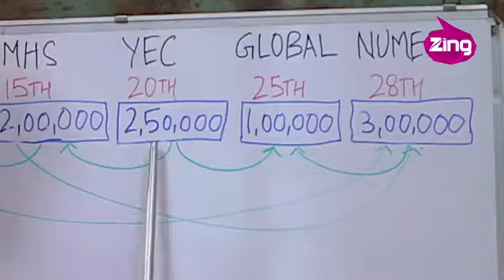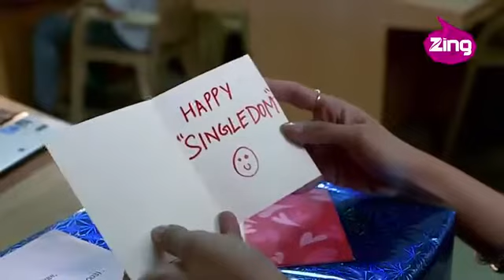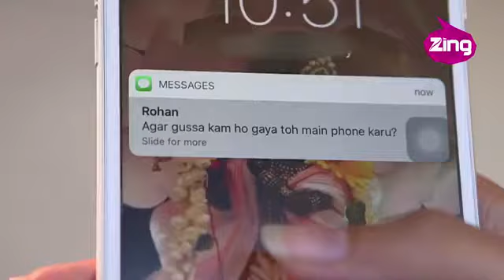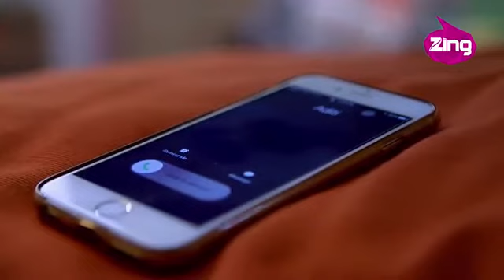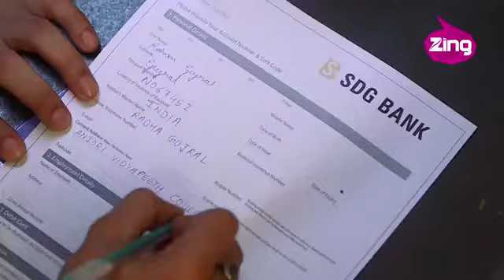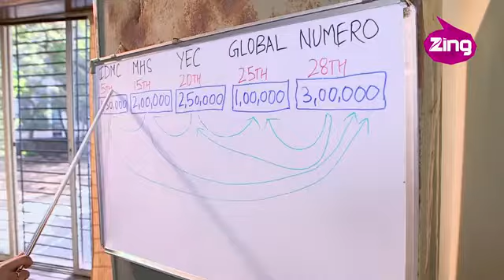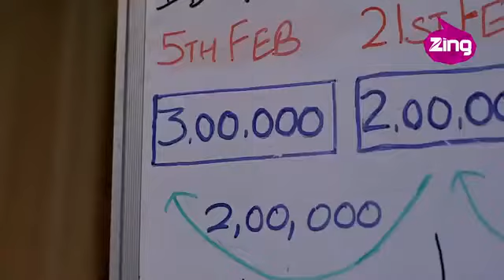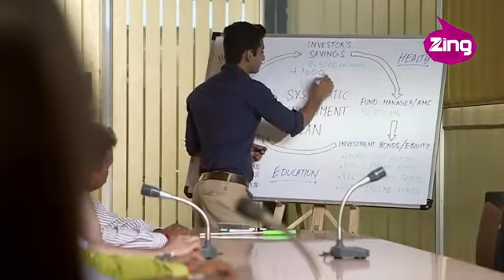PTKK || Pyaar tune kya kiya || heart touching love story || love new videos || latest episode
new pyar tune kya kiya 2020
new episode pyar tune kya kiya 2020
school life pyar tune kya kiya 2020
love story pyar tune kya kiya 2020
new school love story pyar tune kya kiya 2020
new episode romantic pyar tune kya kiya 2020
college love story new pyar tune kya kiya 2020
new story pyar tune kya kiya 2020
new romantic heart touching love story pyar tune kya kiya
heart touching love story pyaar tune kya kiya
best heart touching love story pyar tune kya kiya
emotional heart touching love story pyar tune kya kiya
new heart touching love story pyar tune kya kiya
pyaar tune kya kiya heart touching love story
pyar tune kya kiya
pyar tune kya kiya heart touching love story 2019
ptkk college life love story pyar tune kya kiya latest episode 2019
pyar tune kya kiya 2019 college love story
heart touching pyar tune kya kiya
heart touching love story
प्यार तूने क्या किया
ptkk new episodes 2020
new 2019 love story
pyar tune kya kiya new episode 2019 full episode
pyar tune kya kiya romantic love story
pt kk pyar tune kya kiya new episode 2019
new episode pyaar tune kya kiya serial
ptkk school love story pyar tune kya kiya season 11
pyar tune kya kiya college love story song,
best love story of yeh hai aashiqui,
pyar tune kya kiya school,
pyaar tune kya kiya season 9 2019,
pyaar tune kya kiya,pyar do pyar lo,
pyar tune kiya best ptkk,
pyar tune school love story,
pyar tune best story,
yeh h aashiki episode,
pyar tune kya kiya ptkk,
ptkk full best episode,
pyar do pyar lo,pyar tune kya kiya,
pyar tune kya kiya love story yeh aashiqui new episode,
pyar tune kya kiya romantic episode,
zing pyaar tune kya kiya,
pyaar tune kya kiya new episode school love story
pyaar tune kya kiya new episode 2019 full episode
pyaar tune kya kiya new episode college love story
pyaar tune kya kiya new episode 2019 season 9
pyaar tune kya kiya new episode heart touching love story
pyaar tune kya kiya new episode romantic
Pyaar Tune Kya Kiya New Episode 2020 ➤ PTKK College Life Love Story Season 12